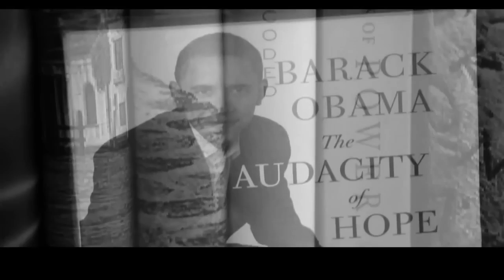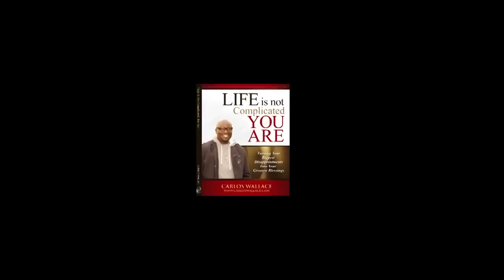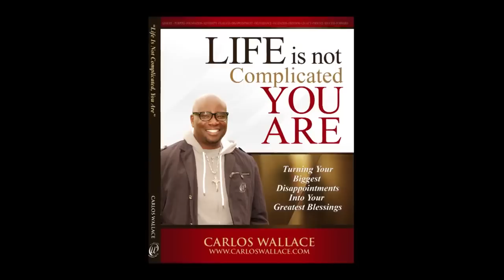Carlos Wallace: "Life Is Not Complicated, You Are" (Narrative)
Your journey through life should be a direct path to your desired goal. Never slow down for a maybe when you are en route to a promise.  - Carlos Wallace